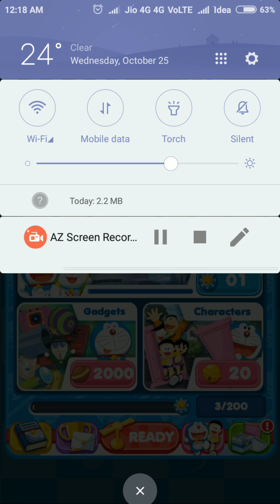Doraemon Gadget Rush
PLZ SUSCRAIB CLICK NEW UPDET